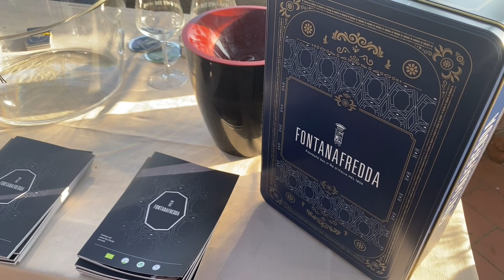I Vini di una notte di mezza estate al BRoof del Grand Hotel Baglioni a Firenze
God Save The Wine Save The Wine è tornato sulla terrazza del Grand Hotel Baglioni Firenze. Una serata imperdibile, tra grandi produttori, allegria e il panorama imperdibile dei tetti fiorentini.